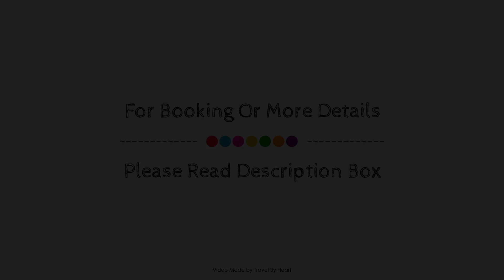Globales Los Patos Park, Benalmadena, Spain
About Property:
Stop at Hotel Los Patos Park to discover the wonders of Benalmadena. The property offers guests a range of services and amenities designed to provide comfort and convenience. Service-minded staff will welcome and guide you at Hotel Los Patos Park. Each guestroom is elegantly furnished and equipped with handy amenities. The property offers various recreational opportunities. Convenience and comfort make Hotel Los Patos Park the perfect choice for your stay in Benalmadena.
Searching For
1. Globales Los Patos Park - Benalmadena
2. Globales Los Patos Park - Benalmadena Virtual Tour
3. Globales Los Patos Park - Benalmadena Rooms
4. Globales Los Patos Park - Benalmadena Amenities
5. Globales Los Patos Park - Benalmadena Videos
6. Globales Los Patos Park - Benalmadena Offers
7. Globales Los Patos Park - Benalmadena Deals
Audio Credit:
Track Title: Reasons To Hope
Artist: Reed Mathis